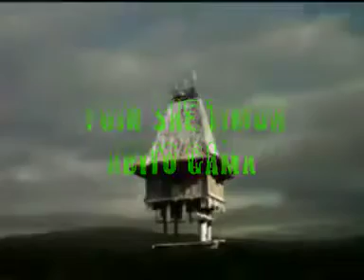Abito Gama - Foin sae Timor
Timor-Leste 🇹🇱 Abito Gama